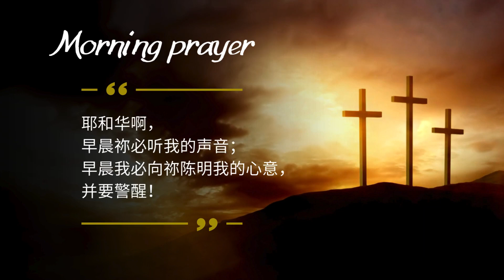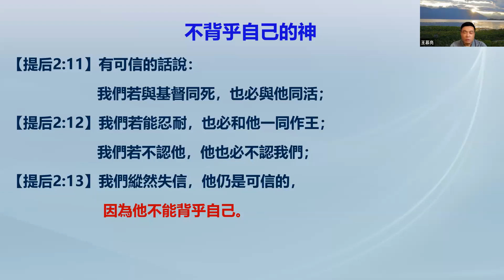06-07-2024 每日晨禱：不背乎自己的神